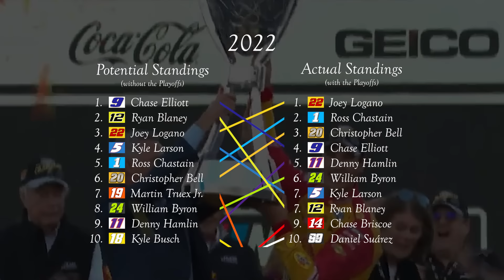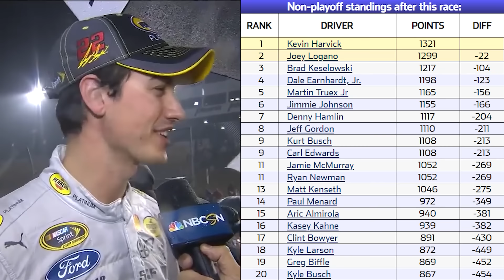The Worst NASCAR Season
From a skewed championship to less horsepower to a "changing of the guard", this season is looked on negatively by most NASCAR fans today, so let's talk about 2015!

If you haven't, I will invent a time machine and send you back to Talladega 2015.

While it may not have the drip of the M&M-clad candyman, the Elly Productions online store still has plenty of sharp designs for you to choose from!